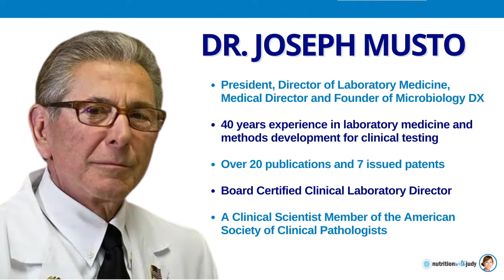MARCoNS: Chronic Nasal Bacterial Infections & Mold Toxicity - Dr. Joseph Musto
Navigate your CIRS journey with confidence – join Judy Cho's exclusive community for expert guidance, biweekly support, and a wealth of resources.
I'm excited to sit down with Dr. Joseph Musto. We talk about MARCoNS, MARCoNS treatments and much more. Make sure to listen to the full interview to learn more.

Dr. Joseph Musto is the President, Director of Laboratory Medicine, Medical Director and Founder of Microbiology Dx.  Dr. Musto has been involved in laboratory medicine and methods development for clinical testing for over 40 years, with more than 20 publications and 7 issued patents. Dr. Musto earned a B.Sc. in Chemistry, M.Sc. in Organic and Physical Chemistry, the equivalent of an M.Sc. in Biomedical Science, and a Doctorate in Medicinal Chemistry. Dr. Musto is a Board Certified Clinical Laboratory Director, and spent 10 years of pre-and post-doctoral training in clinical laboratory science before establishing his first clinical pathology laboratory in 1979.

We discuss the following:

0:00 Intro
2:11 All about Dr. Joseph Musto
3:16 What is MARCoNS (Multiple Antibiotic-Resistant Coagulase Negative Staph)?
6:42 MARCoNS symptoms
12:35 MARCoNS in the oral cavity area
14:54 Oral microbiome
16:20 MARCoNS in pets
18:19 How to test for MARCoNS
21:24 MARCoNS treatments
27:18 Over-the-counter treatments
29:40 Silver toxicity
34:39 Cleaning the bathroom with hydrogen peroxide
47:08 Where to find Dr. Joseph Musto